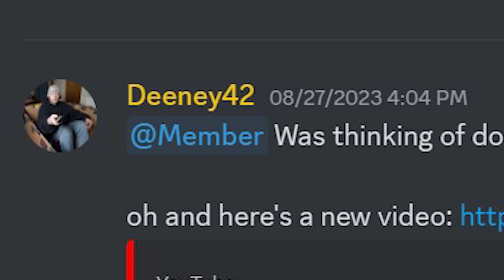Creating a DayZ Zerg Broke Me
Tried to play DayZ with people in my discord, went about as expected

Server: Survival of the Fittest #1 | Namalsk | chocoPOS_TV